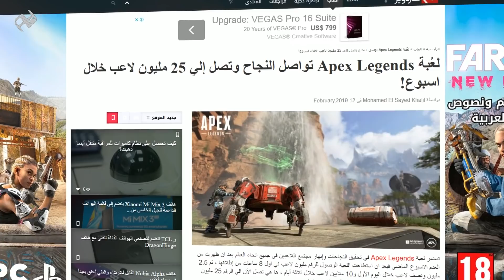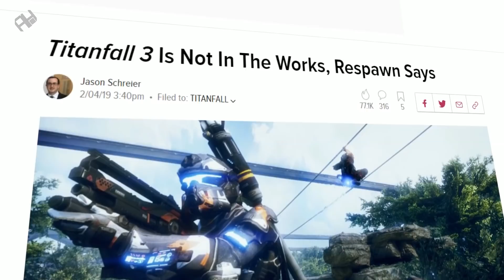السر وراء نجاح Apex Legends | بداية النهاية لفورت نايت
ما هي Apex Legends وكيف وصلت إلى مكانتها الحالية؟